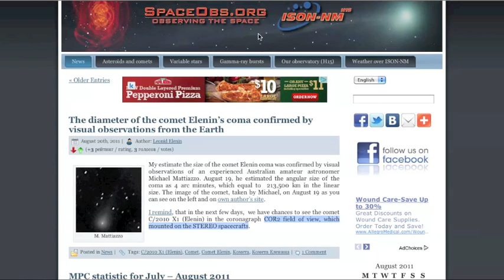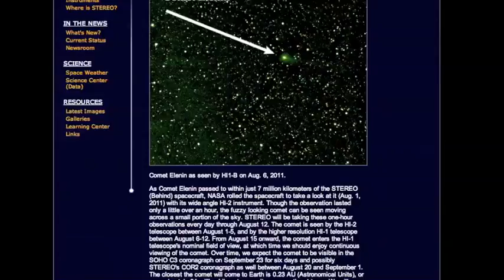Elenin Update August 20, 2011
"My estimate the size of the comet Elenin coma was confirmed by visual observations of an experienced Australian amateur astronomer Michael Mattiazzo. " -Leonid Elenin